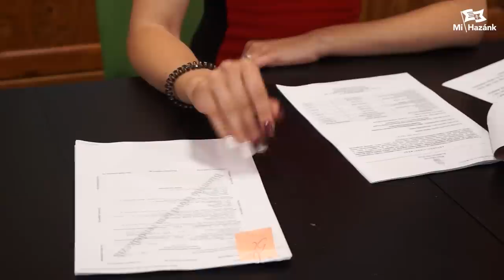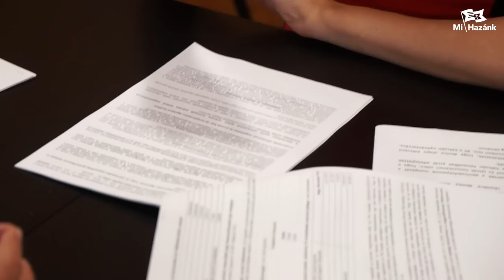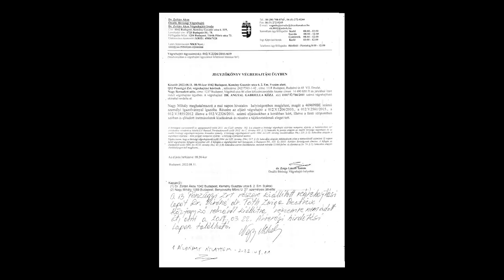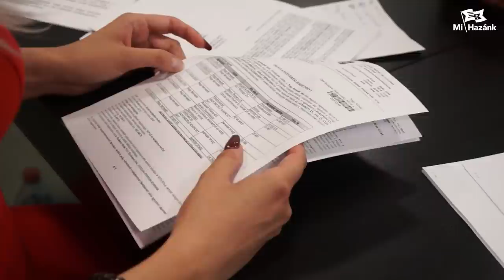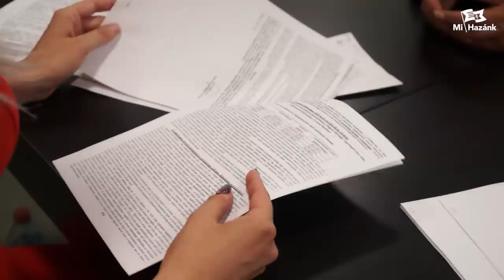Több száz milliós ingatlan kárt okozott a végrehajtómaffia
A Mi Hazánk Mozgalom tovább folytatja a végrehajtók tevékenységének feltárását.  Az alábbi  riportban egy adós veti fel, hogy a nem megfelelő  törvények  és  eljárások következtében az ingatlan vagyonában több száz milliós kára keletkezett.  Az ügy is jól  mutatja , hogy mielőbb  reformokra van szükség  a végrehajtásban, amit  egyedül  a Mi Hazánk Mozgalom sürget  és  módosító  indítványokat is beterjeszt ennek érdekében!